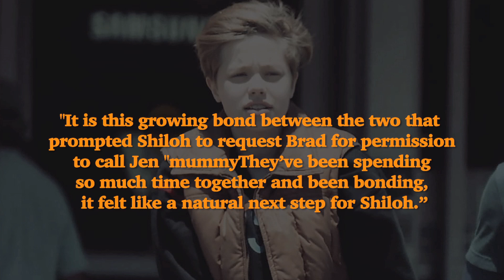Angelina Jolie's Daughter Shiloh Asks Permission To Call Jennifer Aniston 'Mummy'?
Reports state that Angelina Jolie’s daughter Shiloh has asked dad Brad Pitt if she can call Jennifer Aniston ‘mummy’. ___________________________________________________________________________________________________